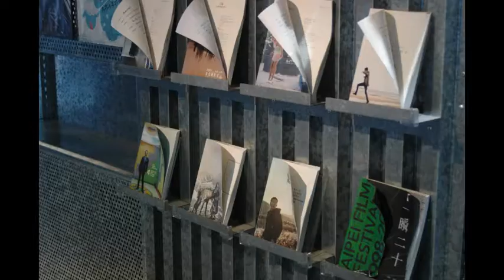Nikon AF 24-50mm F3.3-4.5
Make photography easier!!!